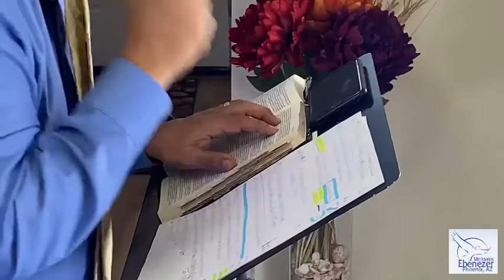Tema: No Huyas De Dios- Pastor Oscar Castillo